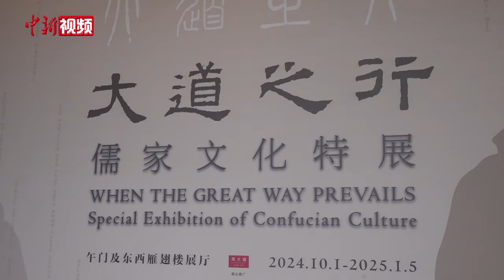东汉熹平石经亮相故宫 刻在石头上的官方“教科书”长啥样？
9月29日，“大道之行——儒家文化特展”在故宫博物院开幕。展览展出东汉熹平石经、三国正始石经等官方校定的儒家经典定本，《诗经》《尚书》《春秋》等儒家经典刻于石上，代代流传，也展现出儒家思想在千年传承中的旺盛生命力。据悉，本次展览由故宫博物院、国际儒学联合会共同主办，于2024年10月1日至2025年1月5日在故宫午门展厅展出。